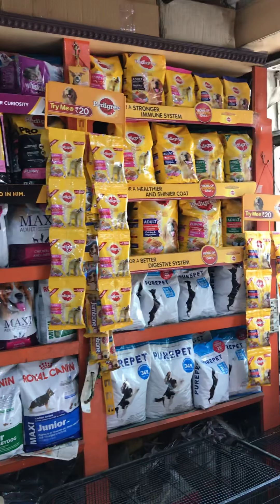Pets 2hone . Show quality dogs exotic birds Persian cats tropical fish aquarium 9780901030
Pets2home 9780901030